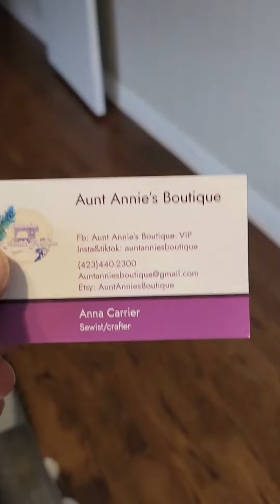THANKS TO Aunt Annie's Boutique :)